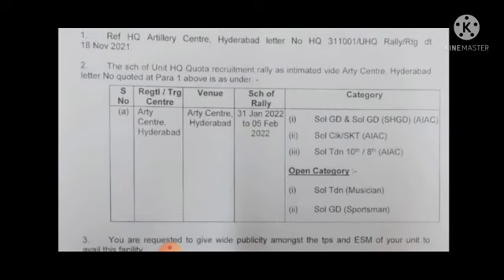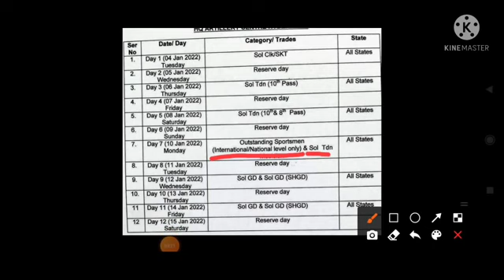Indian army bharti 2022 ll ki phali bhati ll India army rally 2022